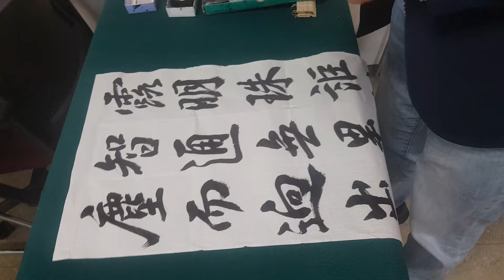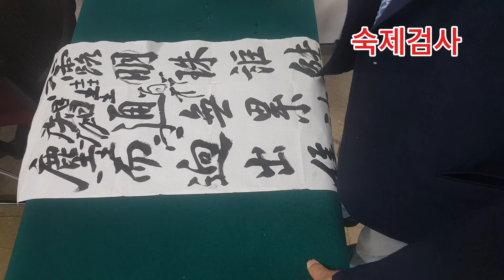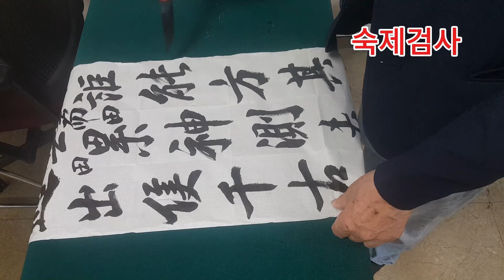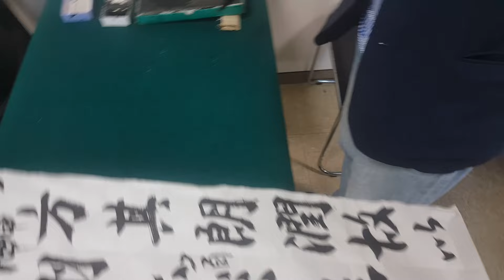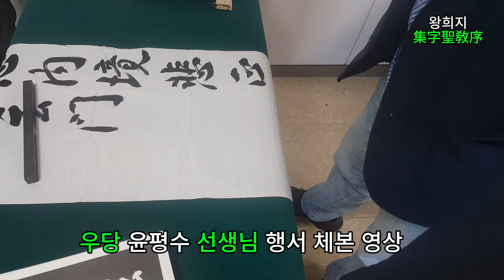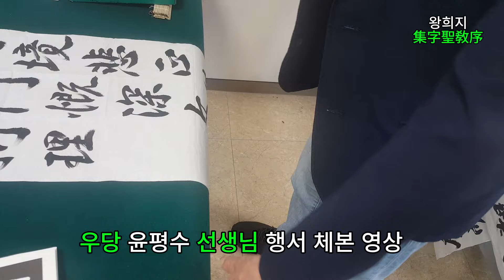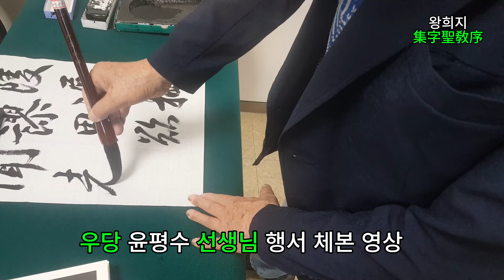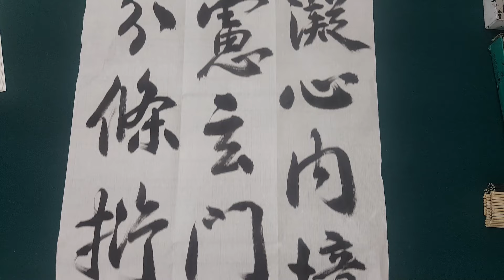우당 윤평수 선생님 행서 영상(왕희지 집자성교서 15)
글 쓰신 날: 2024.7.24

안녕 하십니까
지난 영상에 이어 우당 선생님의 행서 체본 영상
왕희지 집자성교서 열다섯번째 영상입니다.